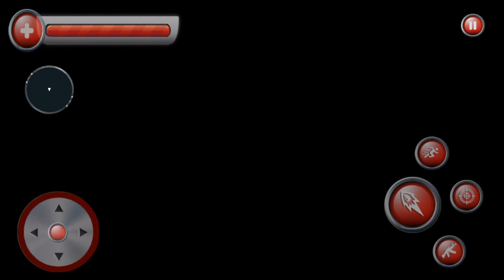US Police FPS Gun Shooter Arena: Survival Mission - Android Gameplay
US Police FPS Gun Shooter Arena: Survival Mission A real us war has affected your country and you are the army commando leading of your army unity. Your US Police FPS Gun Shooter Arena: Survival Mission shooting skills are required utmost now in this fps action doctrine: free action game to conquer your enemy. FPS Shooting battle strike has started and your commando soldier team is given American and Russian shooters in these top war shooting games. Top fps sniping shooting game with merge US missions to deal your enemies in your territory. New Free combat and warfare game with it’s amazing challenging missions to win over the enemies is reason this is going to be among new fps games 2018. Combat army is ready for battle and waiting for your order to lead the fps stealth mission and bring this sniper shooting game 2018 among the action games. Search the various targets, make them in your shooting zone and try to hit the action, which is filling with commando game of army.